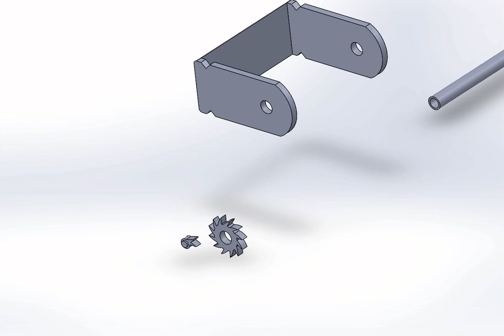Trailer Cargo Control Collapse and Assembly First year mechanical department Alexandria University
مصطفي عبداللطيف عبدالراضي / 18011795